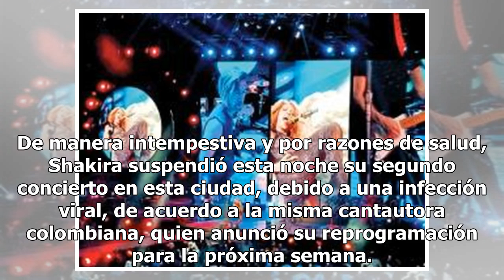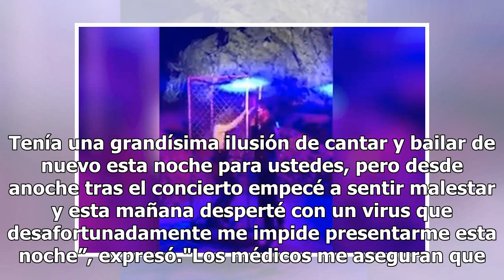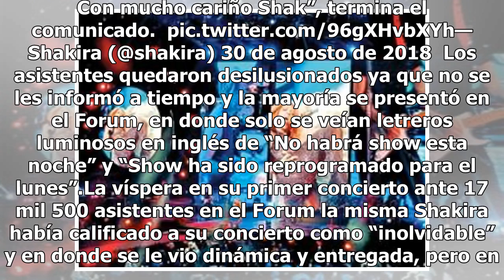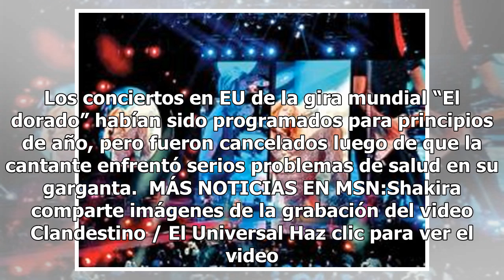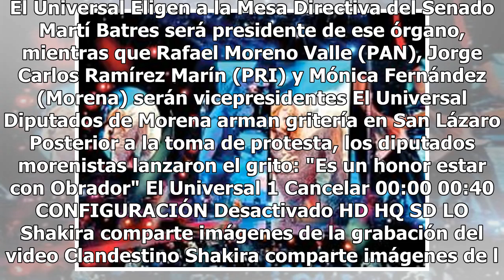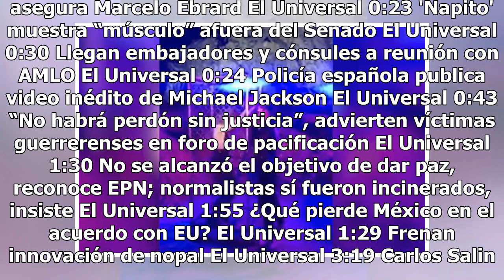Shakira suspende de última hora su segundo concierto en Los Ángeles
De manera intempestiva y por razones de salud, Shakira suspendió esta noche su segundo concierto en esta ciudad, debido a una infección viral, de acuerdo a la misma cantautora colombiana, quien anunció su reprogramación para la próxima semana. Miles de seguidores que acudieron a la segunda presentac...